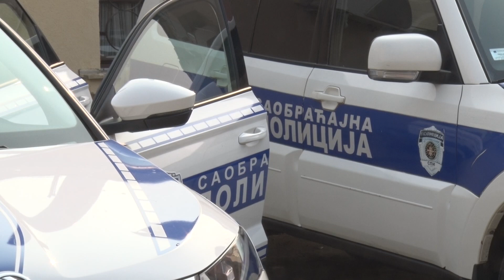Kragujevački policajci učili predškolce o ponašanju u saobraćaju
У склопу традиционалне превентивне кампање, деца из предшколске установе "Аквица" дружила су се са полицајцима крагујевачке Саобраћајне полиције. Том приликом, службеници Полицијске управе у Крагујевцу учили су малишане како да се понашају у саобраћају.